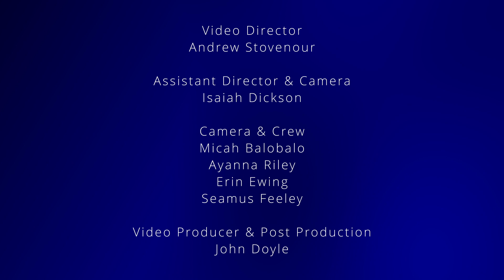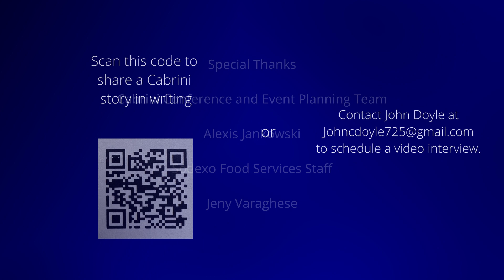2024 Mother Ursula Infante Memorial Lecture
2024 Mother Ursula Infante Memorial Lecture
The Cabrini Legacy: Honoring our History. Continuing our Mission.
with Sr. Eileen Currie, MSC

Current and former Cabrini faculty, staff, and alumni are invited to mark the birthday of Cabrini University’s founder, Mother Ursula Infante.  On this special occasion we gather to recall the founding of Cabrini University, and to consider the many ways we will be carrying the legacy forward after the University’s closing.
We are honored to welcome Sr. Eileen Currie, MSC (’66, HON ’17), President Emerita 1982-92, back to campus as this year’s Cor Jesu Awardee.  Sr. Eileen will offer her reflections on the history and mission of the University, and its unique place within the charism of the Missionary Sisters of the Sacred Heart of Jesus.  As we face together the end of Cabrini University as an institution, we will consider how the mission and charism will live on in the Cabrini family as we move out into the world.
The program starts at 6:00PM and will include a conversation with Sr. Eileen Currie facilitated by Dr. Angela Campbell, with audience Q&A to follow.